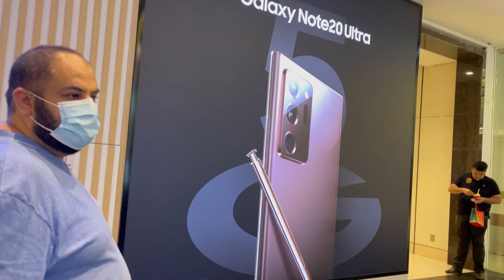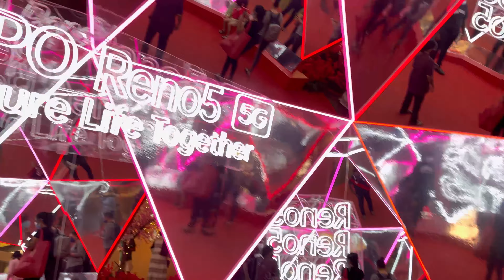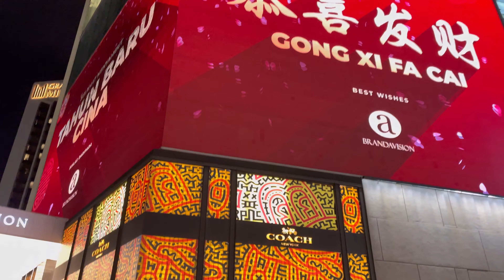Vlog gone wrong | Series of disappointments 🙈 | Nida Ahmed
It was such an epic fail evening but oh well, at least we went out to a mall after ages. 🤣 and we got to spend time with our friends.

This is the original video of the ox that I shared at the end.